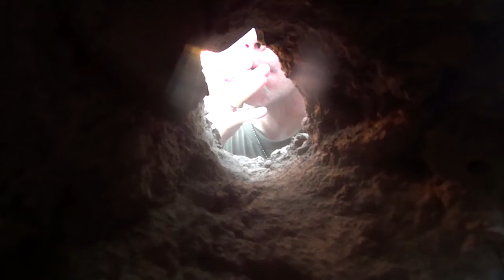Bat Caves 2015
Shot on my Sony Action Cam